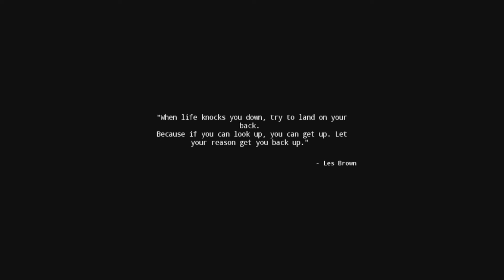Csalódás? - Walking Simulator 2020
Élerhetőségek:

Ha szeretnétek magyar közösséggel játszani akkor csatlakozzatok a következő platformokon hozzánk, ahol akár csapatokba tudtok verődni és akár együtt játszani. Vagy akár csak beszélni sorozatokról, filmekről, könyvekről, játékokról vagy bármi másról amiről szeretnétek beszélni/ írogatni. Valamint (majdnem) minden nap amikor van video értesültök róla facebookon és discordon.

Innentől már csak egy kis segítség a rendszernek, hogy könnyebben megtaláljatok a csatornánkat:
gameplay, videó, live, játék, magyar, waylink, minecraft, r6, siege, végigjátszás, multiplayer, stream, game, walking simulator 2020